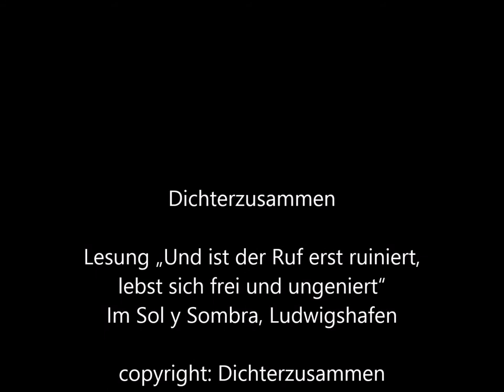Ist der Ruf erst ruiniert, lebts sich leicht und ungeniert - Michael Baumgartner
Lesung der Autorengruppe "Dichterzusammen" im Sol y Sombra, Ludwigshafen zu dem Thema "Ist der Ruf erst ruiniert, lebts sich leicht und ungeniert"
Es liest Michael Baumgartner